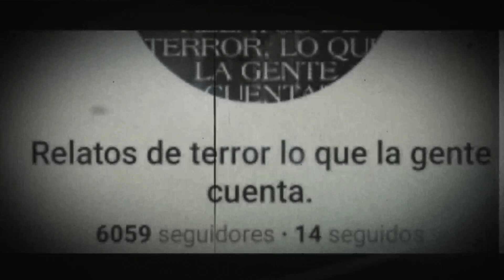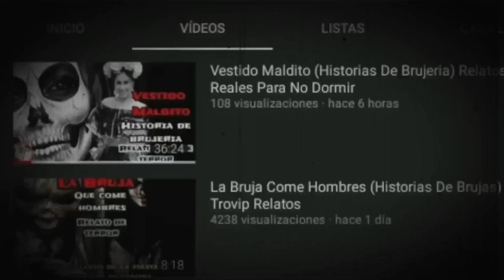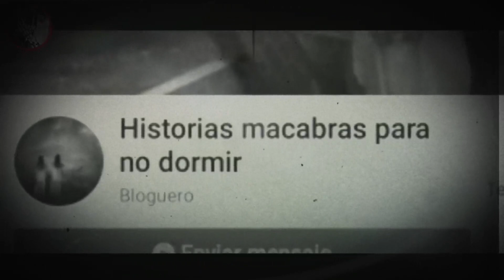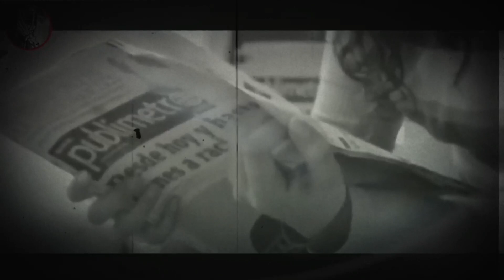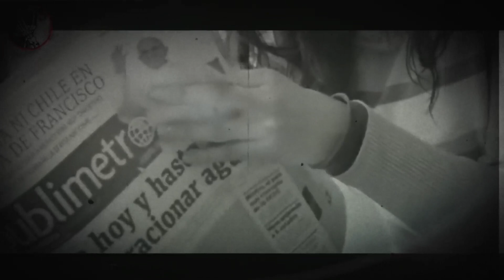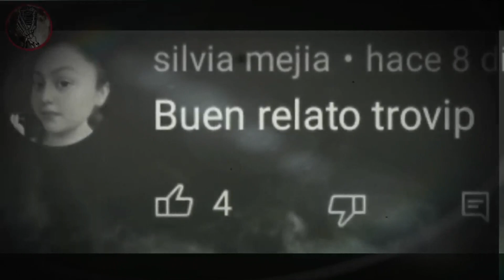18 Historias De Brujería y Sucesos Paranormales (Recopilación de Historias de Brujería) Trovip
18 Relatos de Brujeria y otros sucesos paranormales para no dormir.